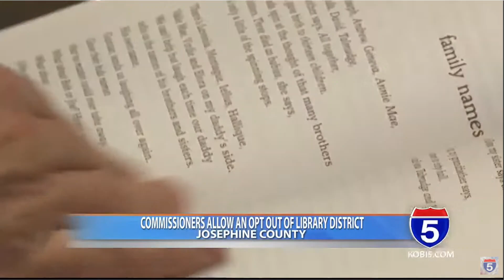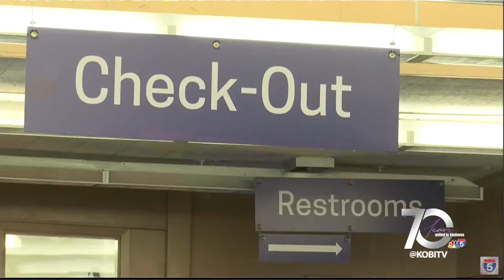Jo Co Commissioners Allow Opt Out of Library District